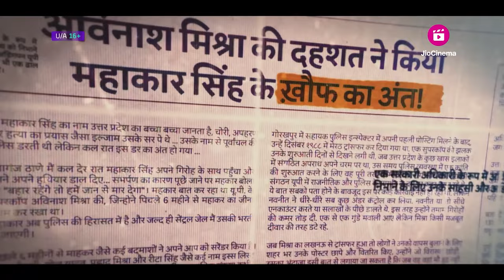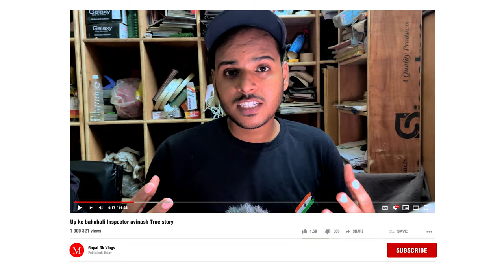Up ke bahubali !👊🏻 Inspector avinash👮🏻‍♀️True story ?😳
Guru Yah Kahani Hone Wali Hai Stf Ki Jab Up Mein Jada Aatank Wadi Bad Gaya Tha To Up  Government Ne Special Task Force Ka Gathan Kara Tha Matlab Stf Ko Banaya Tha

gopalgkvlogs is a web channel intended to promote cinema through films review, interviews, discussions, video essays and analytical compilations. It is intended primarily for the purpose of encouraging informed discussions, criticism and review of cinema and towards such purpose the programs use short extracts of cinematograph films, sounds recording and photographic works. These clips and extracts are of a minimal nature and the use is not intended to interfere in any manner with their commercial exploitation of the compete work by the owners of the copyright. The use of works are in compliance with the fair dealing exception provided under Sec.

                      Quaries:-

How many episodes will be in Inspector Avinash?
इंस्पेक्टर अविनाश में कितने एपिसोड होंगे?
Is Inspector Avinash Season 2 coming?
Is Inspector Avinash based on real story?
What is the story of Inspector Avinash?
Where can I watch Inspector Avinash Season 2?
क्या इंस्पेक्टर अविनाश नेटफ्लिक्स पर है?
अविनाश मिश्रा यूपी पुलिस कौन है?
Will there be a season 2?
When can I expect see season 2?
Who is Inspector Avinash in real life?
Who is the wife of Inspector Avinash?
What happens at the end of the Inspector Avinash?
Which movie has Avinash Dwivedi written?
What has Avinash Dwivedi written?
Who is the family of Inspector Avinash Mishra?
Who are the stars of Avinash?
Who is the actor in Avinash Season 2?
How many episodes are there in Avinash Mishra?
How many episodes are there in Season 2 of from?
मैं इंस्पेक्टर अविनाश सीजन 1 कहां देख सकता हूं?
फाइंडिंग ओला नेटफ्लिक्स पर?
उत्तर प्रदेश पुलिस के नए डीजीपी कौन बने हैं?
Who took Will in season 2?
What network is from on?
What if renewed for season 2?
What is the age of Avinash Mishra?
What was the final twist in An Inspector Calls?
What is the spoiler of An Inspector Calls?
Who is engaged in Inspector Calls?
Which web series is Avinash Dwivedi in?
Is Avinash Dwivedi married?
What is the movie of Saurabh Dwivedi?
How did sambhavna and avinash meet?
Who is writer of the movie Kakuda?
Who is Sambhavna Seth's mother?
What is the age of Sambhavna?
How many children does Sambhavna Seth have?
Who is bigger star in India?
What does Avinash mean?
Who is the star cast of dhakad?
Is the story of Inspector Avinash Mishra true?
How many episodes of Inspector Avinash are there?
Where is Avinash Mishra from?
Who created the show from?
Where can I watch season 2 for free?
How many episodes go in a season?
Who is Avinash Sachdev wife?
Who is Avinash Mishra up police?
What is most trending on YouTube today?
How do you find out what's trending on YouTube?
Who is #1 on YouTube right now?
Which topic is most searched on YouTube?
What topics are trending?
What is most searched on YouTube today in India?
Which content is best for YouTube channel?
Who is No 1 vlogger in India?
Who is India's No 1 YouTuber?